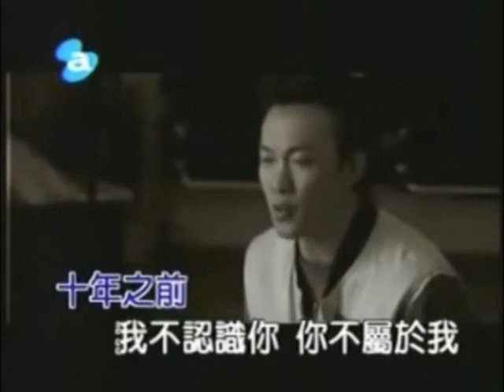Eason Chan - 十年 (10 Years)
明年今日 ~华语版~. 官方/自制-扬声代理, 仿-爱贝克思娱乐/英皇娱乐Ktv.

4th track from his 6th Mandarin studio album Black White Grey.

Label: Avex Trax Taiwan & EEG Music

Mandarin version of Next Year Today.